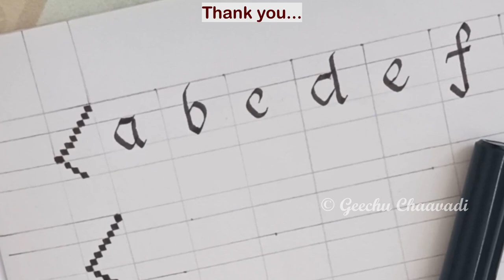Beginners Calligraphy: nib-width, x-height, ascender, descender, Basic Font (minuscule) : Part 1 / 3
Calligraphy tutorial video on
(i) explanation of baseline, waistline, nib-width, x-height, ascender, descender,  00:40
(ii) Basic Font - minuscule, part 1 of 3.   07:11

Two more videos would be released to cover remaining part of minuscule.